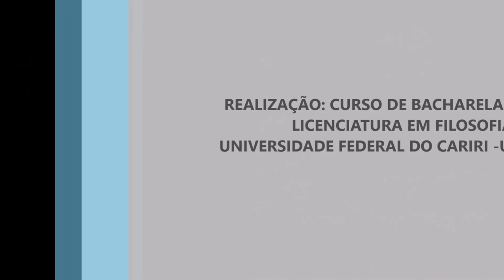Profa.Dra. Giovana Carmo Temple da Universidade Federal do Recôncavo da Bahia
Conferência proferida pela Profa. Dra. Giovana Carmo Temple da Universidade Federal do Recôncavo da Bahia na V Semana de Filosofia e seu Ensino - Filosofia no Brasil: possibilidades e Limites, na noite de debate sobre Filosofia e Política.